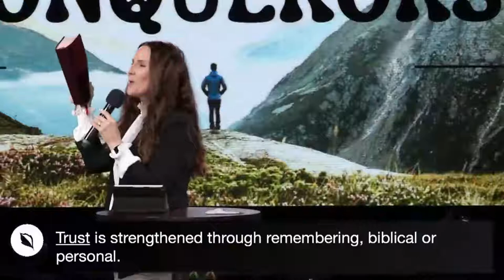Superando a Dúvida - Mais que Conquistadores Parte 4 /// Pastora Rachel Klinge - Igreja Vida Nova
Junte-se a nós para a igreja online / igreja em casa no domingo, 20 de Março de 2022. A contagem regressiva do pré-serviço começa às 10h55.

1370 S. Novato Blvd.

A Nova Vida é uma igreja centrada na Presença. Somos apaixonados e alcançamos nossos vizinhos (Novato, Petaluma, San Rafael, Marin e Sonoma) e as nações com as boas novas de Jesus Cristo. Somos todos sobre amar a Deus e amar as pessoas, e nossos corações ardem por avivamento.